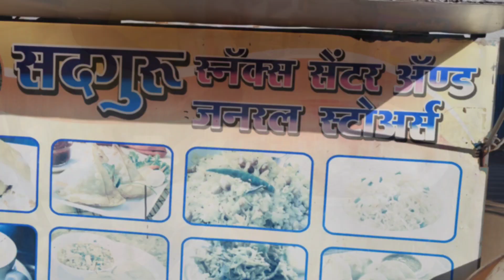लोणावळा मिसळ| आमची favourite 😋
तुम्ही पण मिसळ Fan असाल, तर इथे नक्की जा